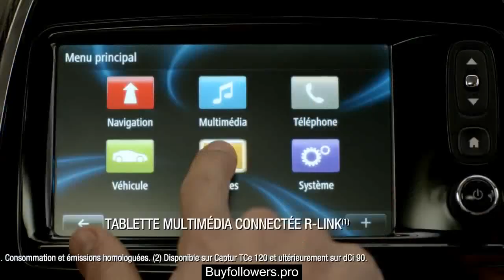Publicité Renault Captur - Vivez l'instant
Découvrez le film publicitaire du nouveau crossover urbain Renault Captur !

Captur, le nouveau crossover de Renault, réalise une synthèse novatrice du style et de la fonction. Inspiré du concept Car Captur, dont il reprend l'esprit et le nom, porte fièrement la nouvelle identité de Renault.